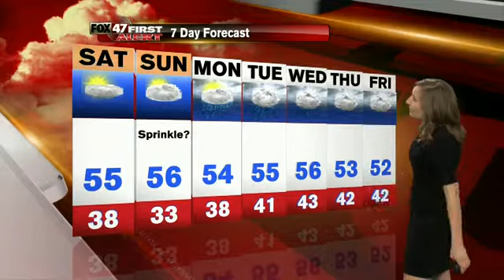Laura's First Alert Forecast for Friday Evening